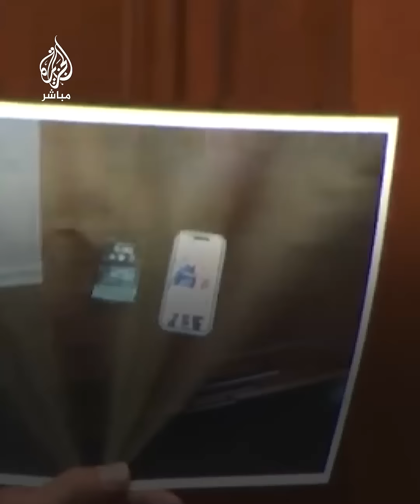كشفتها كاميرا مراقبة المنزل.. مراهقة تقـ.ـتل والدتها بثلاث رصاصات وتحاول قتـ.ـل زوج والدتها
كشفتها كاميرا مراقبة المنزل.. مراهقة تقـ.ـتل والدتها بثلاث رصاصات وتحاول قتـ.ـل زوج والدتها ثم تغني وترسل رسائل عبر هاتفها بعد لحظات من إطلاقها النار عليهما